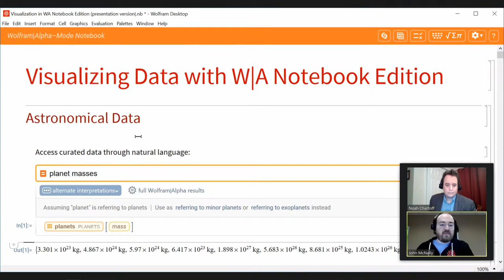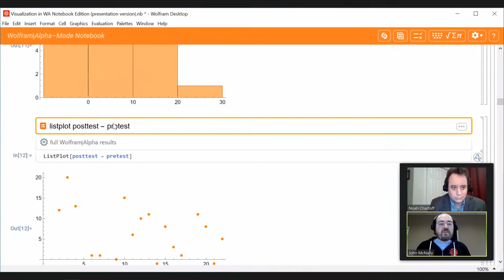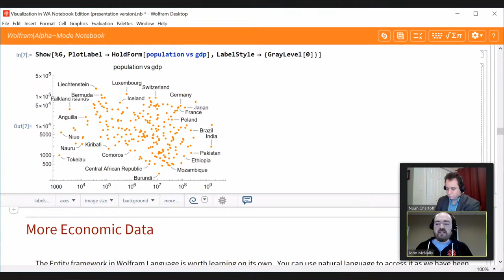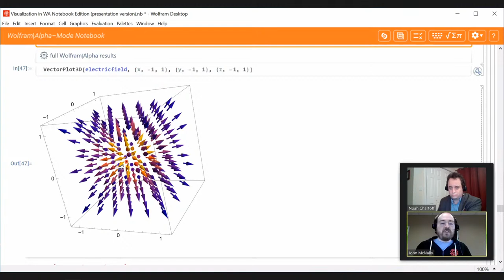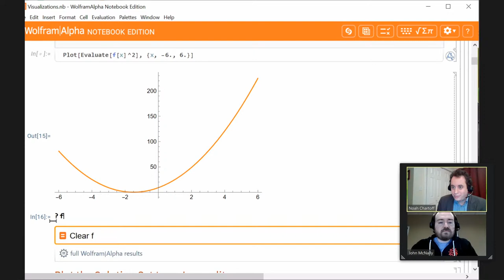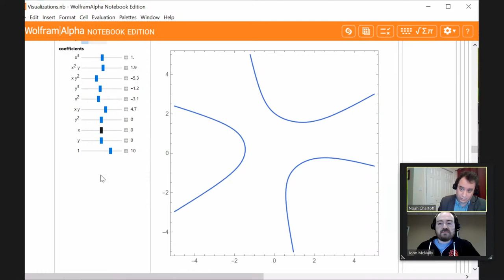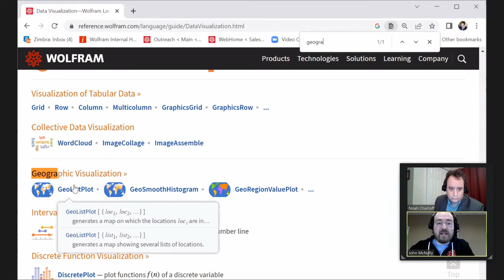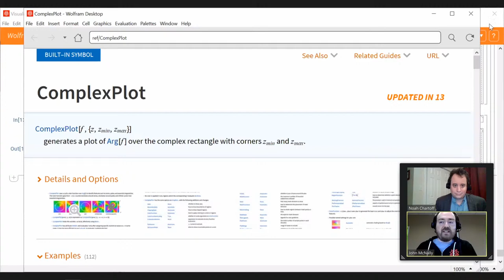W|A Notebook Edition: Guide to Visualizations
In this stream, the academic outreach team presents a guide to visualizations in Wolfram Alpha Notebook Edition